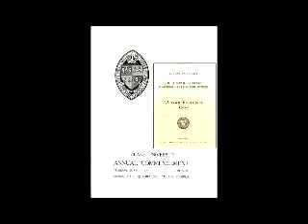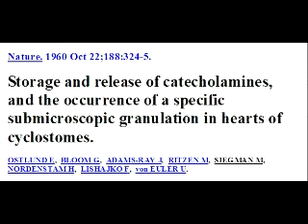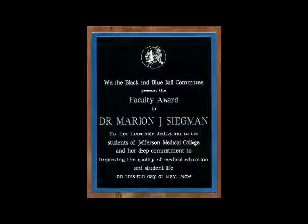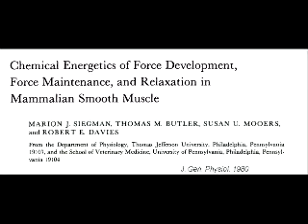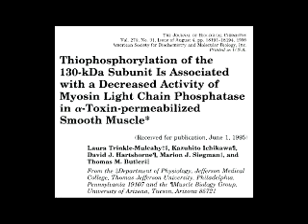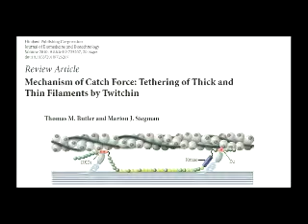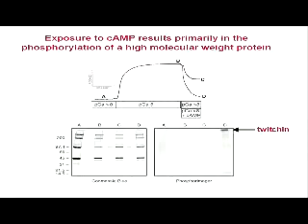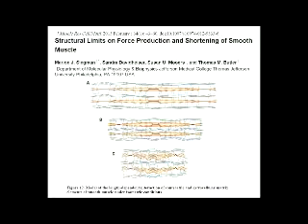Marion J. Siegman, PhD -- Smooth Muscle Physiologist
In this installment of the APS Living History of Physiology series, Marion Siegman, PhD, talks about her background as a physician's daughter and how it fueled her interest in science. She talks about her most significant contributions to understanding smooth muscles and gives her advice to young people starting their career in science.  Dr. Siegman also discusses the challenge of going from research to teaching and the equal importance of both in her career, being one of the founders of the Pennsylvania Muscle Institute, and serving on a Physiology Study Section at the National Institutes of Health. Very active in the APS, she headed up the Muscle Interest Group and was the first Chair of the Section Advisory Committee. Dr. Siegman was interviewed by Dr. Martin Frank, Executive Director of APS, at Jefferson Medical College in Philadelphia, PA.